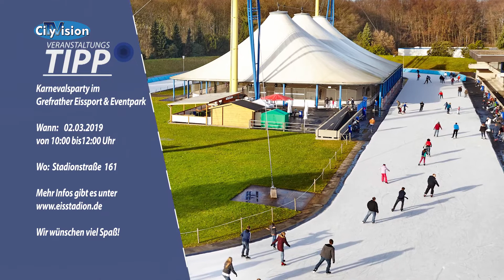Veranstaltungstipp: Karnevalsparty auf dem Eis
Am Samstag bietet der Grefrather Eissport & Eventpark eine Karnevalsparty an. Jung und Alt sind eingeladen in Kostümen über die Eisfläche zu flitzen. Hier ist unser Veranstaltungstipp.